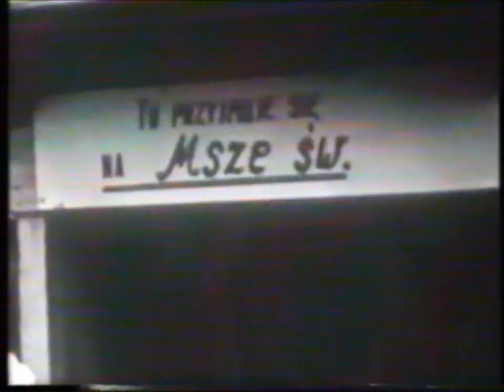Koronacja figurki Matki Bożej Bardzkiej - Strażniczki Wiary Świętej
Reportaż filmowy z uroczystości koronacyjnej cudownej figurki Matki Bożej w Bardzie Śląskim dnia 3 lipca  1966 roku.
Zdjęcia: o. Stanisław Podgórski CSsR, o. Roman Wantuch CSsR.

Była to pierwsza koronacja w archidiecezji Wrocławskiej i pierwsza na Ziemiach Zachodnich. Akcji koronacji dokonał ks. arcybiskup Bolesław Kominek (późniejszy kardynał)  w otoczeniu 9 biskupów. W koronacji wzięło udział około 150 tysięcy wiernych, 500 kapłanów i tyleż sióstr zakonnych. Brali w niej udział, oprócz Polaków, również Czesi, Niemcy, Morawianie...